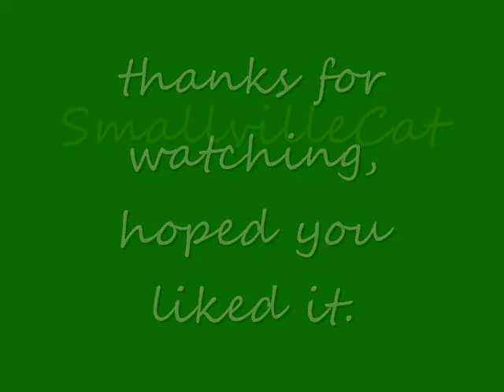My Cutie Pie Jared Padalecki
I LOVE LOVE LOVE LOVE him he is a great actor, he is awesome in Supernatural, and he's hott. please enjoy my video of my Jared.